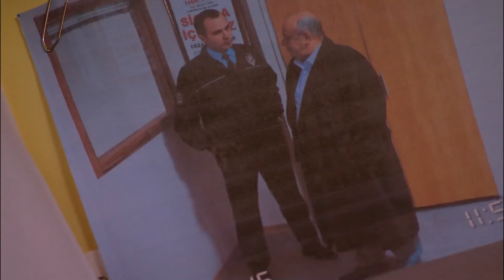Dünyayı Tersten Görmeye Hazır Mısın? - Firar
Nadir, herkesten hesap soruyor.- HAİNLERİN YAŞAMAYA HAKKI YOK!

Oyuncular
Caner Cindoruk: Nadir
İsmail Hacıoğlu: Civan
Ece Çeşmioğlu: Bahar
Necip Memili: Fikret
Didem Baçlın: Gönül
Engin Şenkan: Aziz Ağa
Şebnem Hassanisoughi: Asude
Eda Özerkan: Komiser Elif
Duygu Çetinkaya: Betül
Haldun Boysan: Gazi
Nail Kırmızıgül: Kerim
Haki Biçici: Ekber

Yapımcı: Koliba Film
Yönetmen: Cemal Şan
Senaryo: Ozan Yurdakul